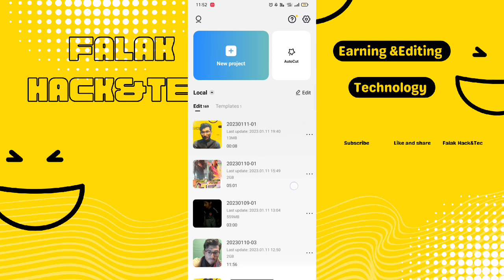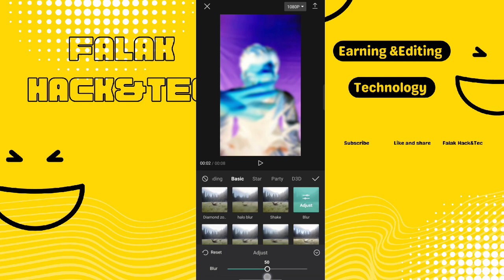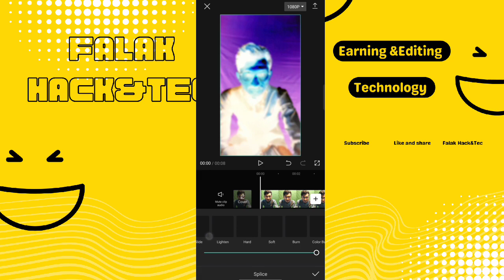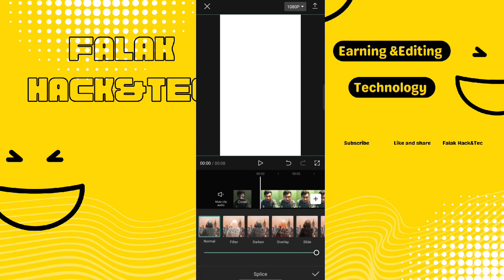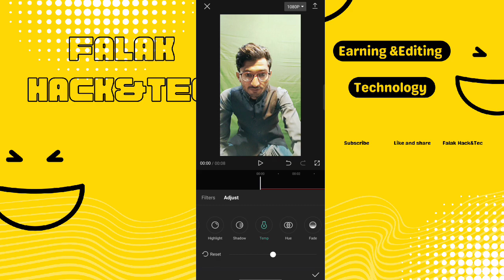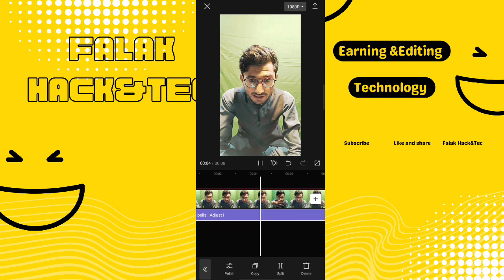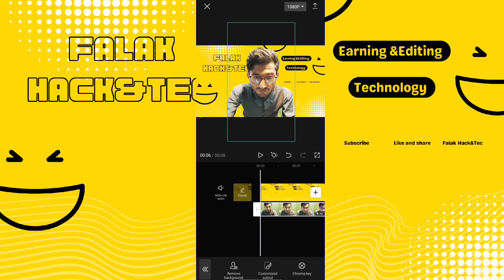Normal low Quality video to Colourful Hd and background change video| Capcut edits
in this video you will learn about normal to colourful video also you will learn how to change background of video and how to make background

all about capcut edits

Capcut colourful video
norma to Colourful Hd Edit
Falak Hack&Tec